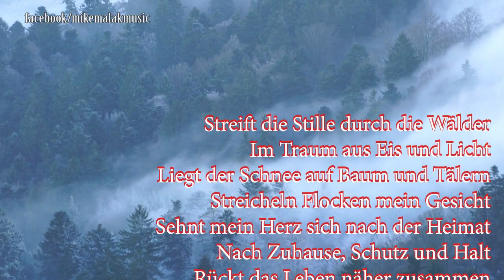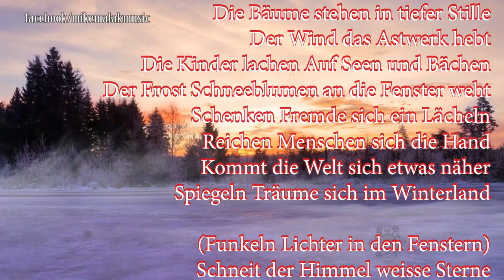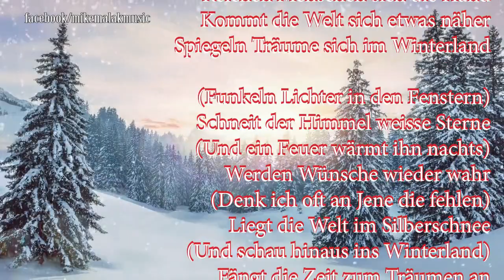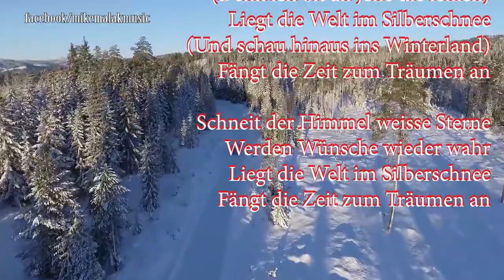Mike Malak - Winterland (German pop cover w/onscreen lyrics)